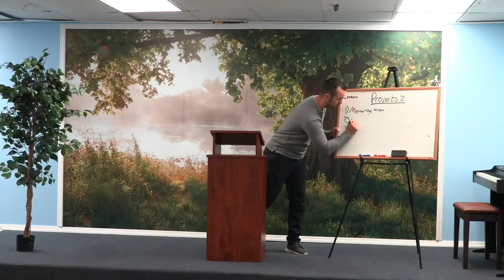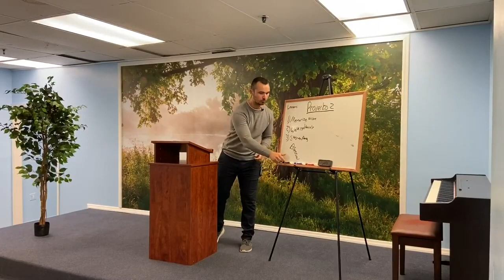God's word in Proverbs – Commandments in your heart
The word of God is the word that you would want to follow if you want to make a better life for yourself and your family. God is the only one that can walk you into the right path that God has written for you. Take a listen to this video, and I pray that people take time to understand God's word and walk with God.